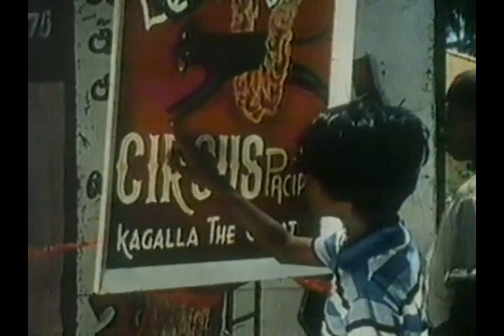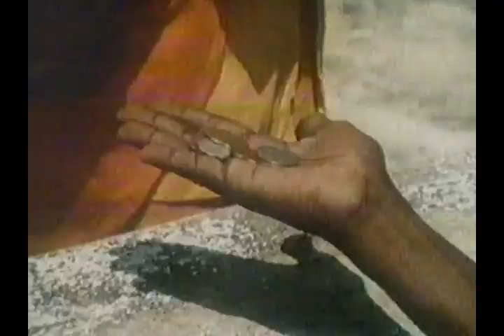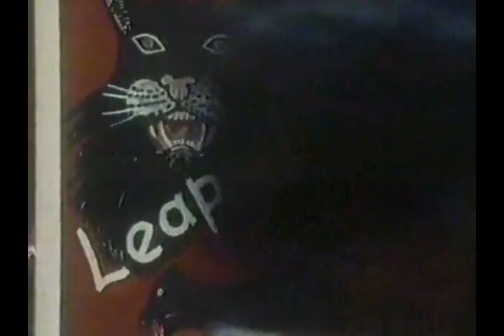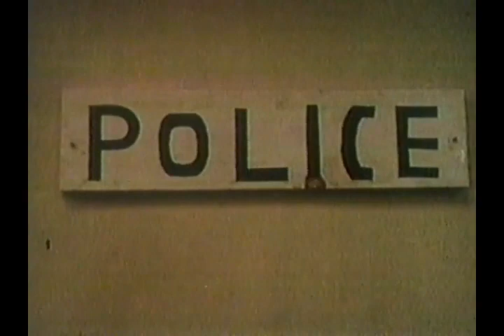Disney's "Chandar, The Black Leopard of Ceylon" Part 2 Season 19 Ep 9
From Season 19 of Walt Disney's Disneyland Anthology program we have Episode 9: Chandar, The Black Leopard of Ceylon, Part 2 which originally aired December 3rd, 1972.  The lush jungles of Ceylon are home to a black leopard cub named Chandar, who falls into a pool of water and is rescued by Sumana, a holy man who loves to help animals.  Chandar runs home to his mother and sister, not knowing that he and Sumana will meet again several years later.  Starring Frederick Styne as Sumana, Esra Jayasinghe as Dasa and Joe Abeywickrema as Father.  Narrated by Ben Wright.